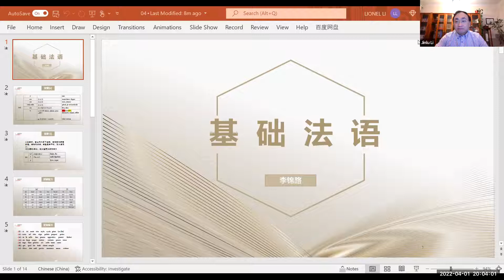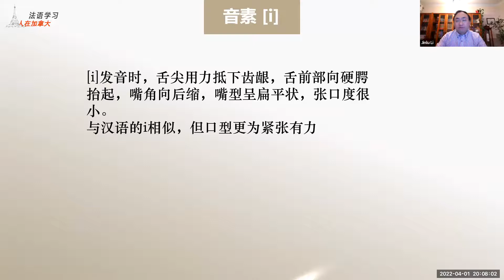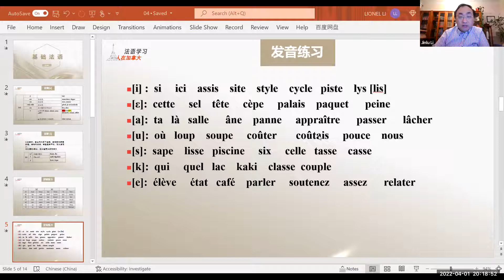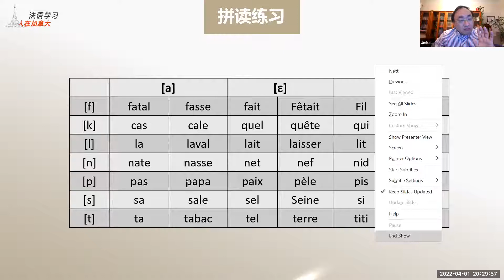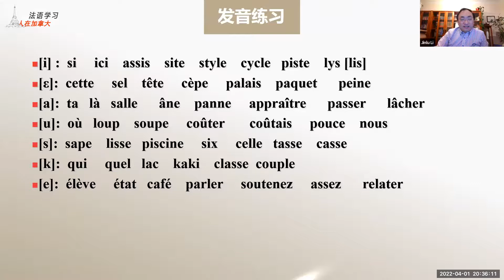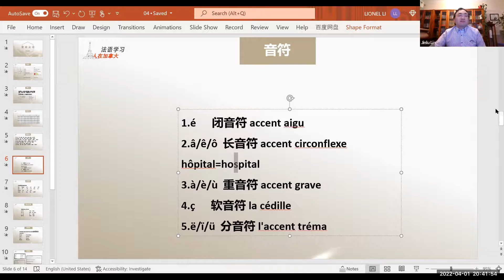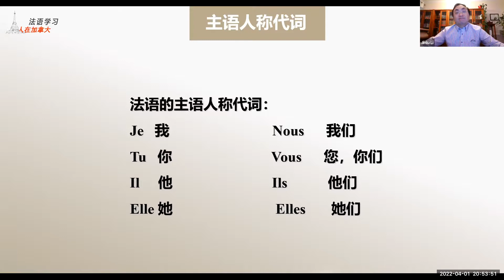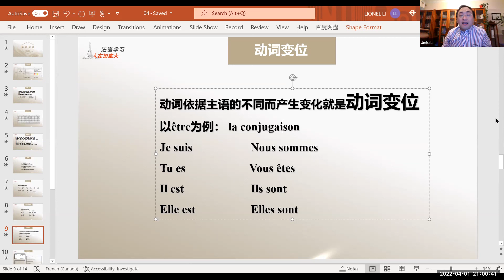法语零基础学习【会员公益课】2022-04-01志愿者活动